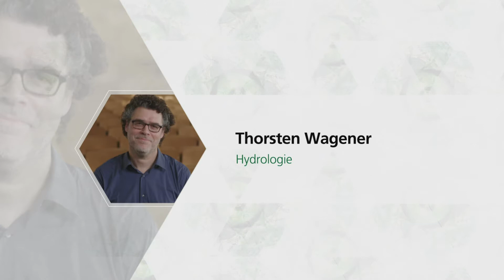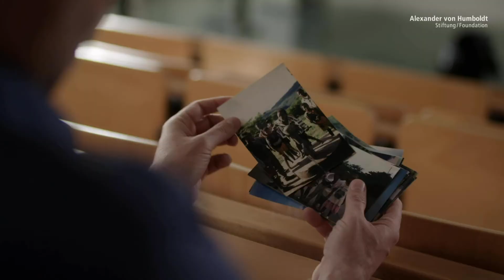Wie hängen Wasser, Klima, Umwelt & Gesellschaft zusammen? – Thorsten Wagener ist Humboldt-Professor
Wasser ist Leben. Wir trinken es, wir waschen und kochen damit, aber wir brauchen es auch zur Energieversorgung und für die industrielle Produktion. Eine ausreichende Versorgung mit Wasser ist also essenziell für uns. Zu viel Wasser kann jedoch zur Bedrohung für unser Leben werden. Besonders in Zeiten des Klimawandels und unregelmäßiger Niederschläge sind daher Modelle, die erklären und vorhersagen, wie und wann es zu hydrologischen Extremen wie Hochwassern und Trockenperioden kommt, sehr gefragt. Solche Modelle zur mathematischen Beschreibung von hydrologischen Prozessen und Gefahren sind das Forschungsfeld von Thorsten Wagener. Seine Methoden zur Reduzierung der Unsicherheiten in der hydrologischen Modellierung und Vorhersage sind Standards seines Forschungsgebiets – und nicht nur dort. Eine von ihm und seinem Team entwickelte Software ist heute weltweit beispielsweise auch in der Versicherungswirtschaft oder den Ingenieurwissenschaften im Einsatz.
Und: Wasser kennt keine Grenzen. Internationale und interdisziplinäre Zusammenarbeit ist Thorsten Wagener sehr wichtig. Er will die Hydrologie als Schlüsselwissenschaft etablieren, die wichtige Beiträge liefern kann zur Rolle von Wasserereignissen bei der Ausbreitung von Infektionskrankheiten oder zu lokalen Auswirkungen des Klimawandels.

Mit Forschungseinrichtungen wie dem PIK (Potsdam-Institut für Klimafolgenforschung) oder dem GFZ (Deutsches GeoForschungsZentrum) besteht in Potsdam bereits eine einzigartige Forschungsinfrastruktur zu Klima- und Umweltthemen, in der Thorsten Wagener als Humboldt-Professor künftig eine Schlüsselrolle spielen soll. Die Universität Potsdam strebt damit eine international führende Stellung auf dem Gebiet der Wasserforschung an. Geplant ist ein neues Potsdam Research Cluster for Water, Environment and Society (Forschungszentrum für Wasser, Umwelt und Gesellschaft), das ein weltweiter Vernetzungsknoten für Forschung, Innovation und Lehre werden soll, um die Wasserversorgung unter sich ändernden (Klima-)Bedingungen sicherzustellen.